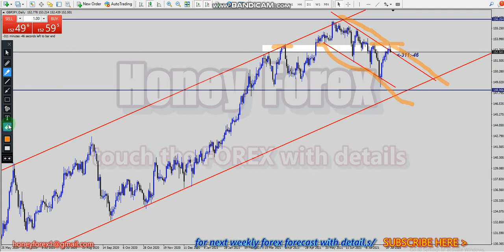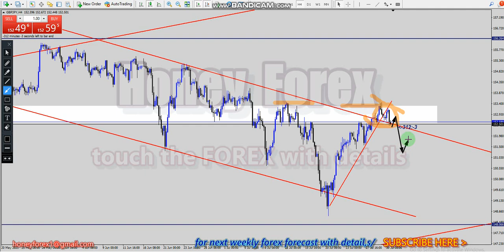weekly forex analysis /GBPJPY /Weekly Forex Forecast / 2th-To-6th Agust 2021